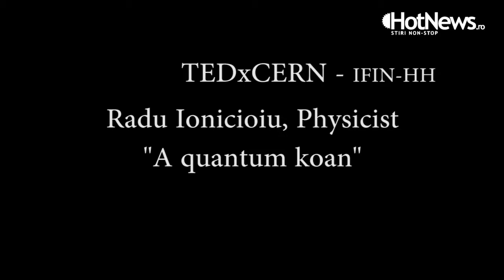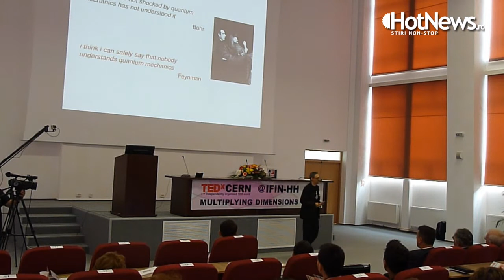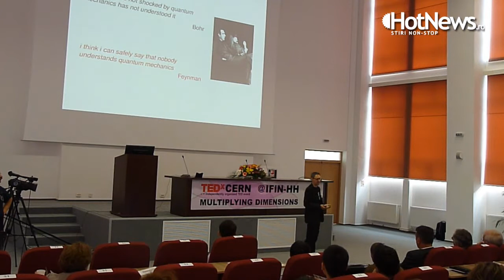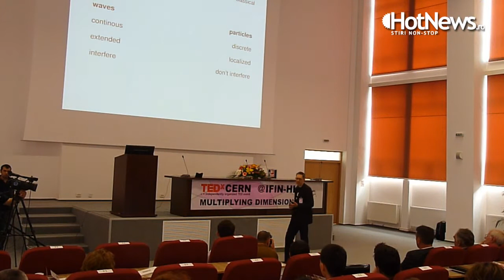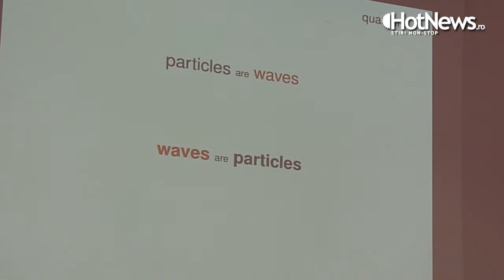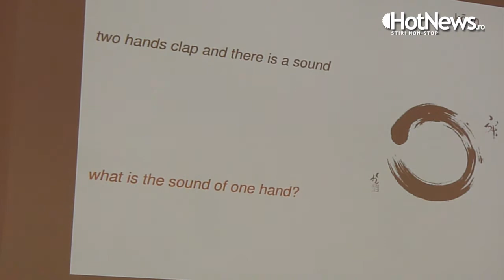TEDxCERN@IFIN-HH - Radu Ionicioiu - "A quantum koan"